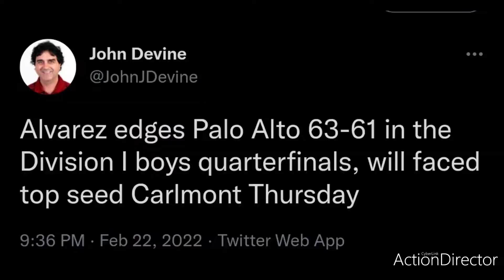Alvarez vs Palo alto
CCS quarter finals  🏀